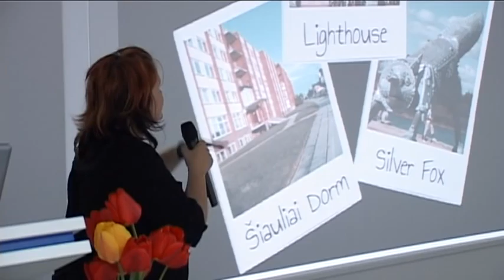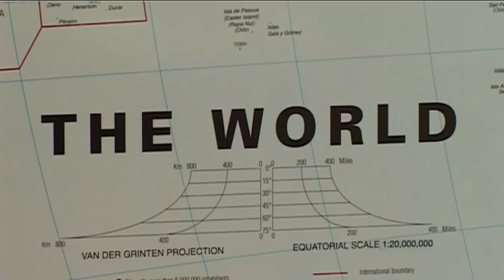Erasmus 25-metis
Tarptautinė savaitė Šiaulių universitete: pažymint Erasmus mainų programos 25-metį